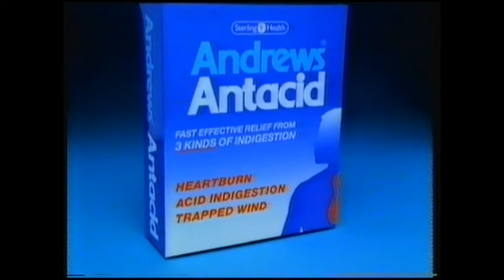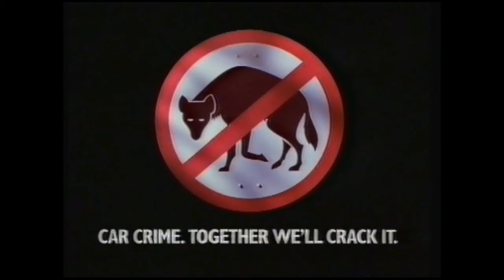ITV Yorkshire Adverts | 14th June 1992 (Part 2)